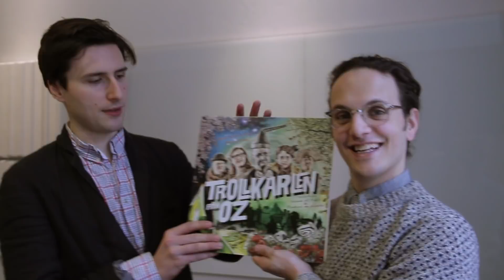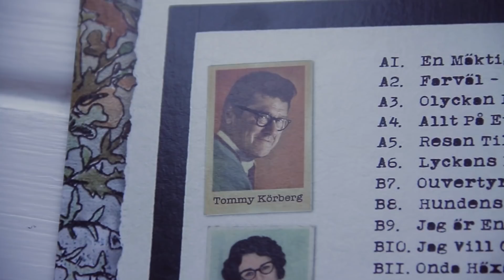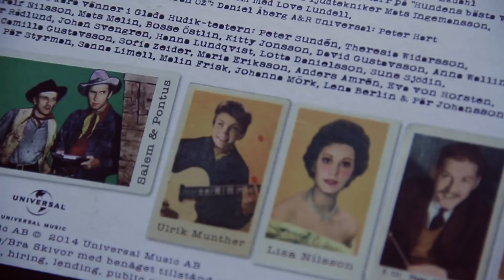Salem Al Fakir & Pontus de Wolfe - Trollkarlen från Oz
Musikmakarna Salem Al Fakir och Pontus de Wolfe ligger bakom musiken till Glada Hudik-teaterns nya föreställning, Trollkarlen från Oz. Här berättar de om arbetet med skivan som gästas av artister som Tommy Körberg, Ulrik Munther och Lisa Nilsson.